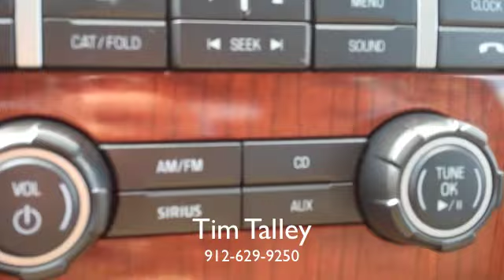2009 Ford F-150 Lariat from JC Lewis Ford in Savannah, GA